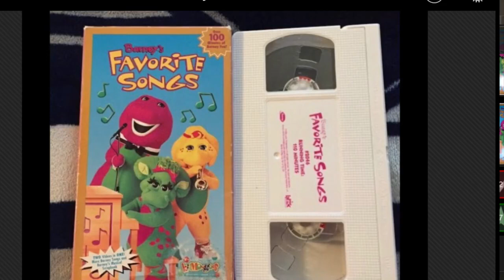Numbers! Numbers! Is Coming Soon (Lighting Director: MURRAY CAMPBELL)